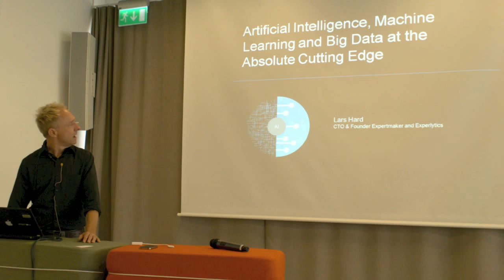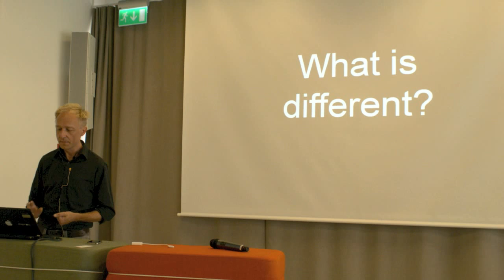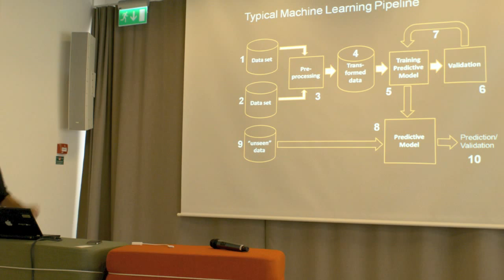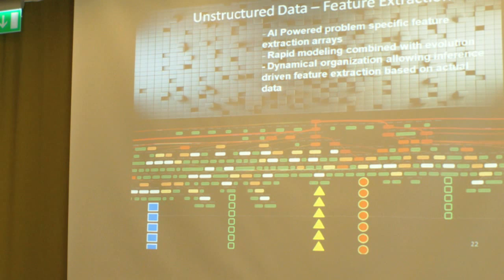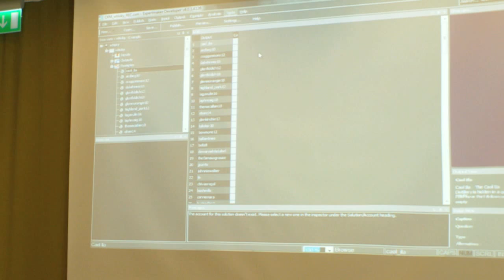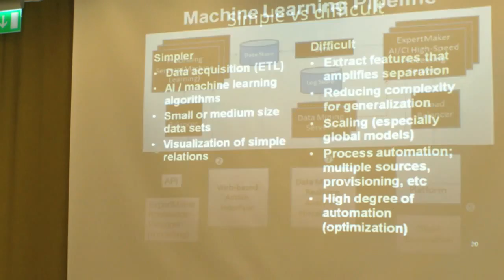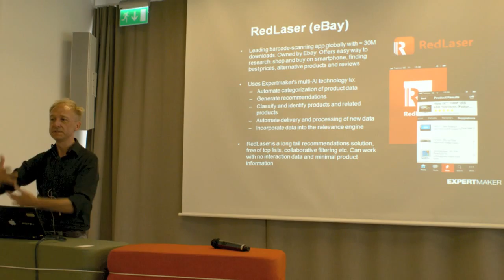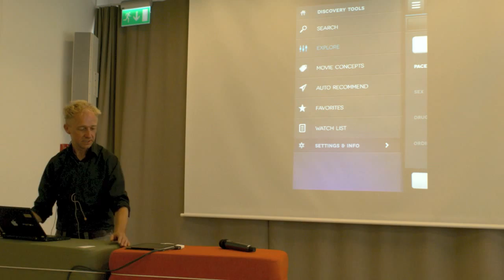Artificial Intelligence, Machine Learning and Big Data - Lars Hård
More and more people are looking to new types of tools and solutions for deeper insights into data than traditional statistics. There is great need to provide better services based on diagnosis, recommendation, exploration, estimation, optimization, etc. It is imperative to introduce more "intelligence" into
the systems in order to create value and enhance competitiveness.

The new age of "wearables" (smart watches, "glasses", bio-sensors and new sensors in mobiles) requires intelligent processing to become truly meaningful. The availability of large amounts of data makes it possible to quickly train the models for prediction, classification, recognizing patterns in texts, etc.

But are current models sufficient? Intelligent systems at the forefront are often combinations of different types of AI, extraction features that span over multiple data sources with highly variable quality. Another important aspect is the ability to utilize feedback, such as from example users, which allow solutions to be automatically optimized and adapted to changing conditions. There will be many exciting practical examples from AI projects
from major U.S. companies such as eBay, Vodafone (one of the largest telecom operators) and Safeway (U.S. equivalent to ICA).